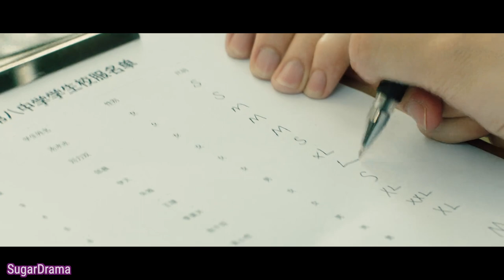Love at First Sight and Bleeding Nose at the Second Time | My First Love Is Secret Love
📺 My First Love Is Secret Love 我的初戀是暗戀 Ep. 01
✂️ Translated by SugarDrama

📖 Synopsis:

In her high school days, chubby Zhu Qian Shuang liked the popular male student Qiao Ye but she did not dare to confess to him and could only make up her mind to lose weight. After trying a variety of weight loss methods such as dieting, diet pills, vomiting, electrotherapy, etc., Zhu Qian Shuang not only failed to lose weight, she suffered ridicule and was ostracized by her peers. Zhu Qian Shuang's long-standing efforts were for nothing, and her crush ended without any outcome. After graduation, the two went their separate ways, as if they had never crossed paths, but what she didn't know was that the joy and sorrow she had experienced had also happened to Qiao Ye, but the two did not express their feelings due to various reasons.  The two people who taught each other how to be brave missed each other, disappearing from the other's youth.

🧍Main Cast:

Li Mingjun 李明峻
Wang Yimiao 王漪淼